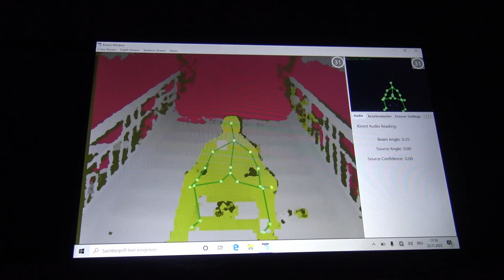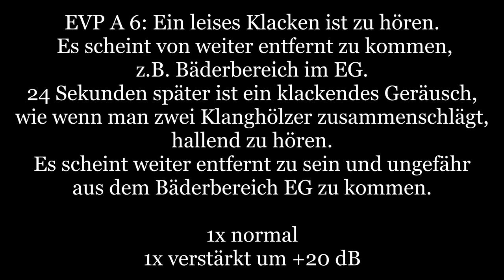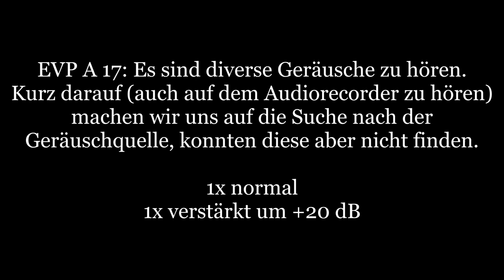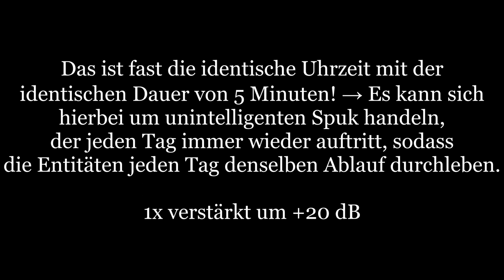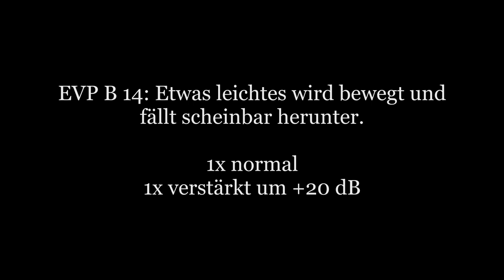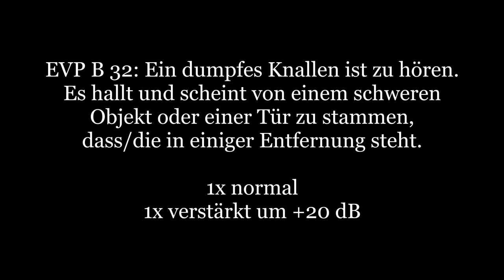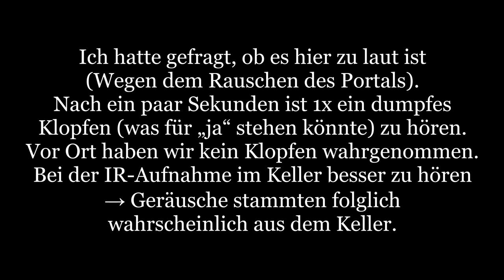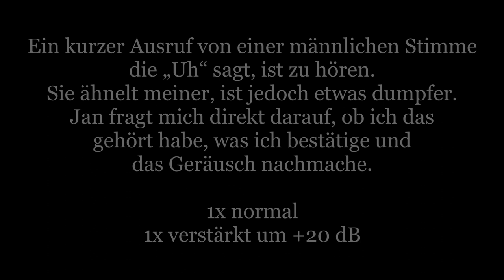6 Tage Sophienheilstätte - Tag 2 - Teil 2 - Parapsychologische Untersuchungen [040]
Am Tag 2 haben wir uns dem großen Keller samt seiner Neben- und Versorgungsgänge gewidmet. In Teil 2 zeigen wir euch die Ergebnisse des Monitoring.

Dabei gehen wir grundsätzlich nach folgendem Schema vor:

1) Erste Untersuchung: Meist am Tag um sich an dem Ort zu orientieren und ihn kennenzulernen. Neben der Begehung werden Kontrollmessungen (EMF, Temperatur. Luftfeuchte, Wetterverhältnisse) und Lokalitätsbestimmungen (Boden, Vegetation, Bauliche Verhältnisse) durchgeführt um zu sehen ob sich diese auf etwaige Vorkommnisse und Berichte auswirken.

2) Zweite Untersuchung: Meist in der Nacht, da dort die statistische Häufigkeit für das Auftreten vom Phänomenen, besonders in der "Geisterstunde" von 3:00 - 4:00 Uhr, erhöht ist.

3-???) Je nach den Ergebnissen der Untersuchung wird entschieden, ob weitere Untersuchungen sinnvoll sind. Dies ist i.d.R. der Fall, wenn als Resultat gesagt werden kann, dass ein Phänomen vorhanden ist, dessen Art aber noch nicht bestimmt werden konnte.